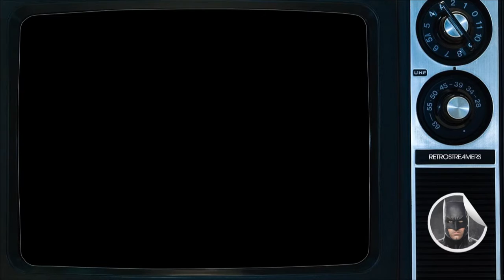Shadows of Gotham - Martes de Hacks - RetroStreamers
Esta semana os traemos el hack de Shadow of the Ninja en el que nos transformamos en Batman para acabar con los supervillanos que pueblan Gotham.